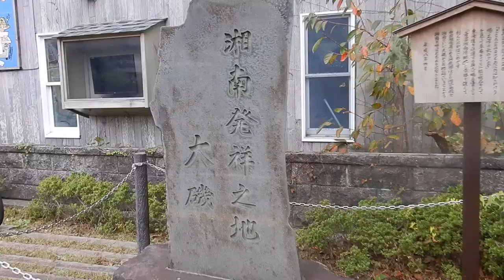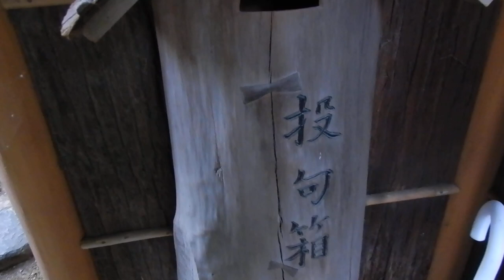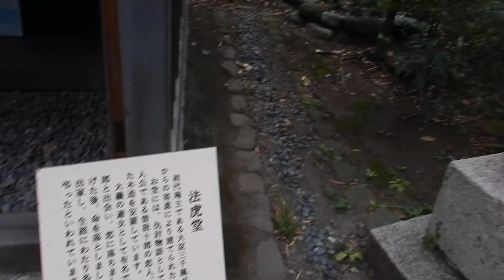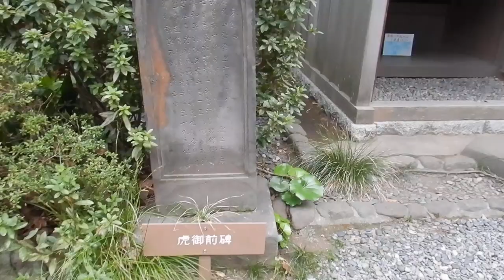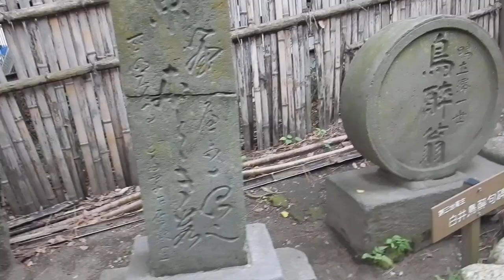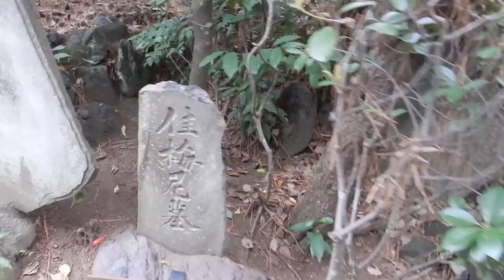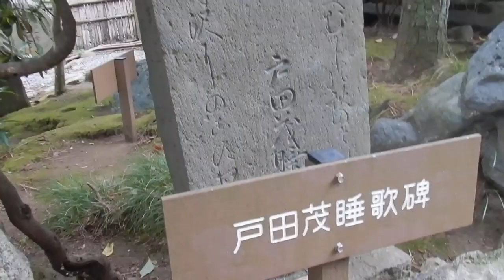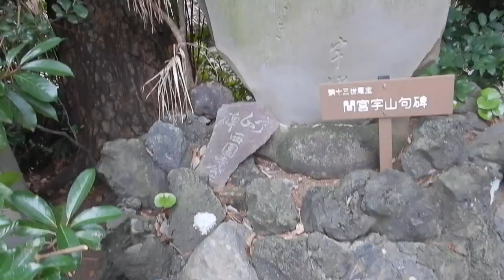鴫立庵20241110大磯 を歩いてみたDSCN7204